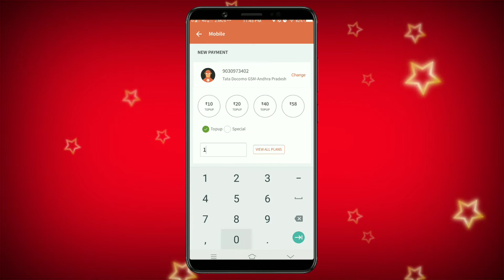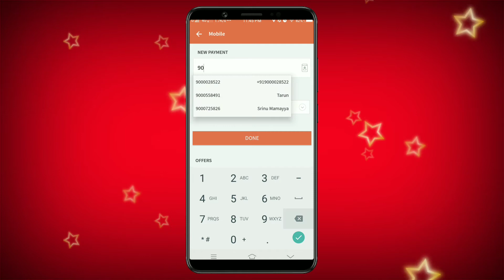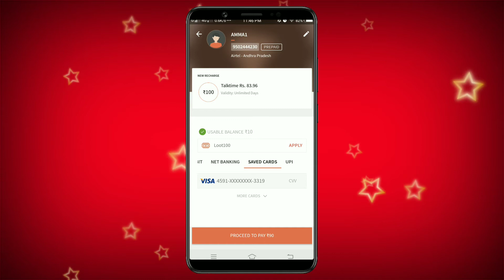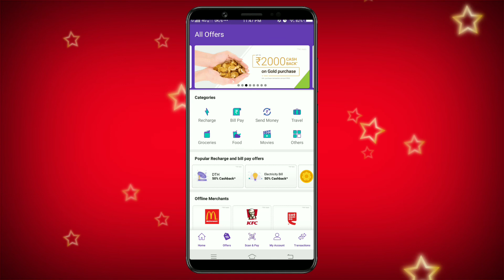new cash back offers freecharge and phone Pe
Hi  friends

Explain

Mobikwik offers
Talkcharge offers
earning tricks
new virsion Technology
Tech videos,